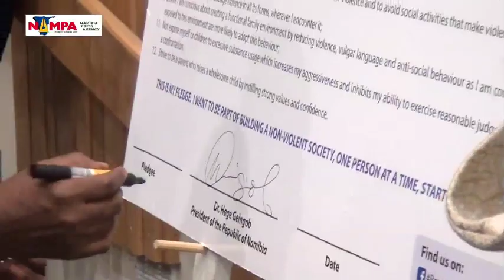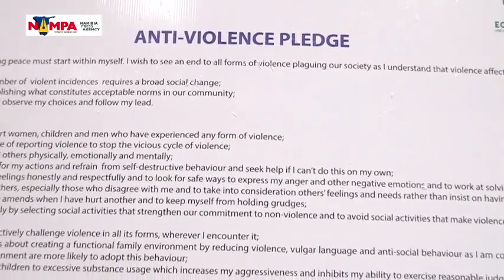NAMPA: WHK BeFree launched by FLON 16 Nov 2017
WINDHOEK, 15 NOV (NAMPA) -  The Office of the First Lady on Tuesday officially
launched the BreakFree 2#BeFree campaign, an anti-violence initiative which will
run for a year until December 2018.
President Hage Geingob displayed great leadership and commitment when he made a
surprise appearance at the launch in Windhoek to sign the campaign?s anti-violence
pledge.
This pledge is the first step in which the public is encouraged to internalise
violence and make the commitment to bring about change which will be beneficial for
society and future generations.
The Office of the First Lady seeks to obtain 100 000 signatures to the pledge before
the end of 2018.
People who sign the 12-point pledge commit to among others support those who have
experienced any form of violence; encourage a culture of reporting violence to stop
violence; care for others, including themselves, physically, emotionally and
mentally; refrain from self-destructive behaviour and seek help; socialise
non-violently; strive to raise wholesome children by instilling strong values and
confidence.
CW/ND/HP (Edited by: Francois Lottering) NAMPA